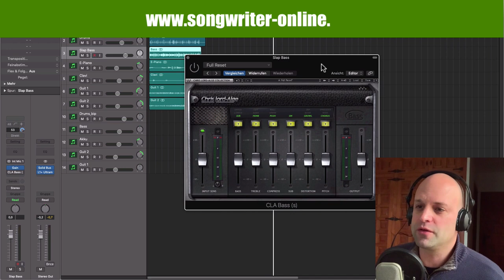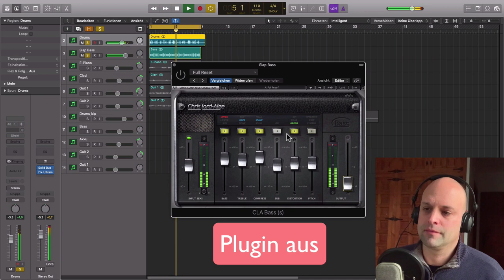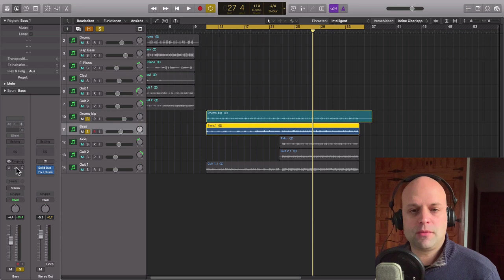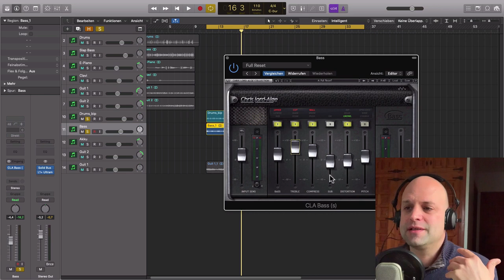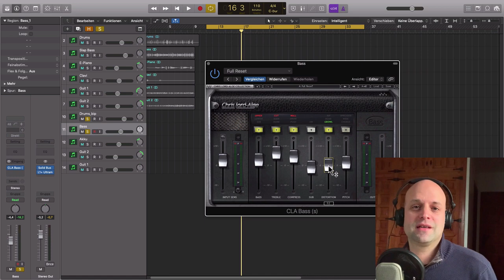CLA Bass Plugin || 🎉 Killer Bass Sound in Sekunden mit Waves Plugin? (Bass Equalizer einstellen)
CLA Bass Plugin ist Teil der Signatur Serie von Chris Lord Alge. Mit dem Plugin von Waves holst du dir die Signalkette für Bass der Mixing Legende direkt in deinen Kanalzug. Über sechs intuitiv zu bedienende Schieberegler kannst du zum Beispiel den Bass Equalizer einstellen. Das Gleiche funktioniert mit Kompression und Modulationseffekten. Ich habe das Plugin aus der Signatur Serie von Chris Lord Alge (von Waves Plugins) angetestet.